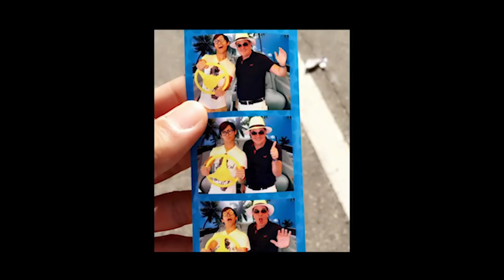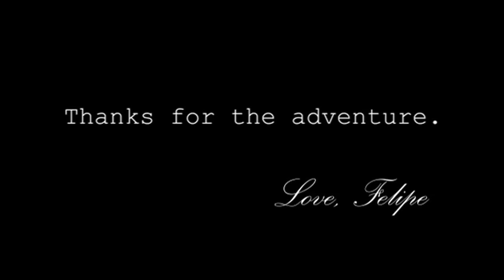Finding Myself: A Short and Personal Film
It's taken me about five months to get this project finished. After all the past good and bad times that have happened in my life, I felt so inspired to create a project reflecting on the past and moving forward towards the future, all in which I found myself and felt as though I became the person I was meant to be. Enjoy!

Tracklist:
Lantern - The White Birch
A Magnificent Gray - Slow Meadow
I Want to Feel Alive - The Lighthouse and the Whaler